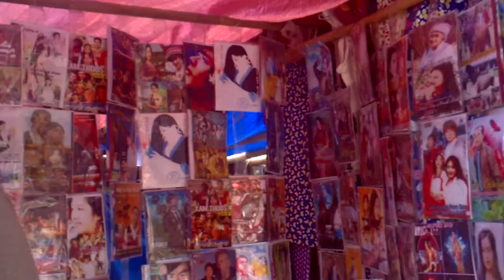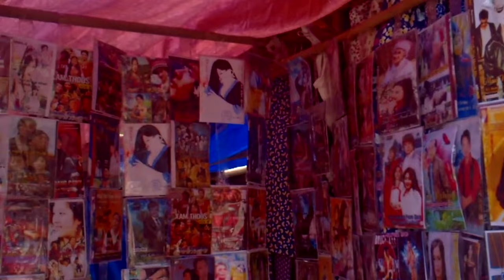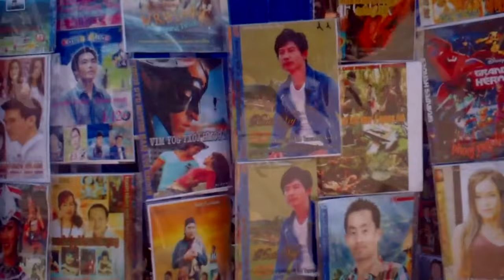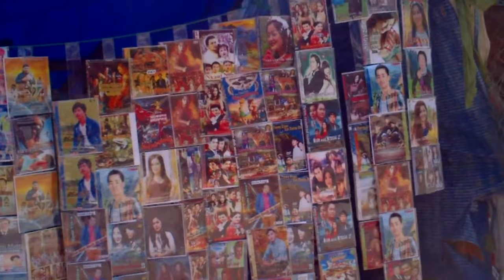NCIG MUS SAIB HMOOB NYOB NYAB LAJ TEJ ZEJ ZOG THIAB TEJ KHW MUAG PEB COV CD & DVD 5 11 2016